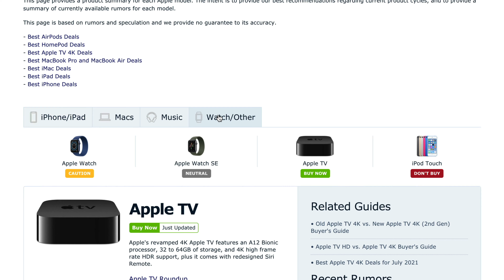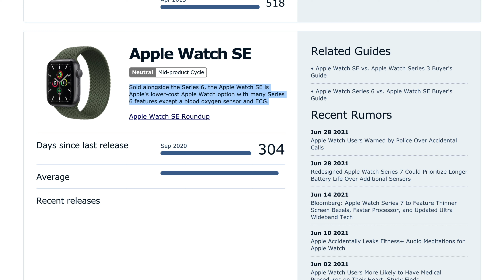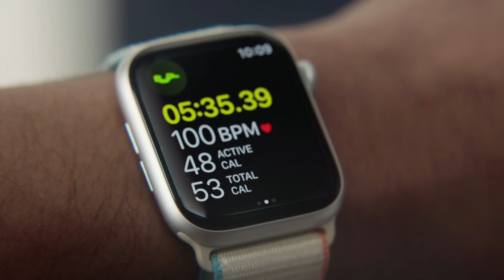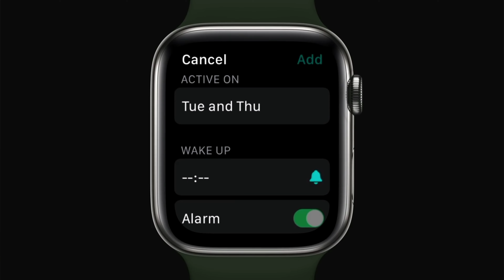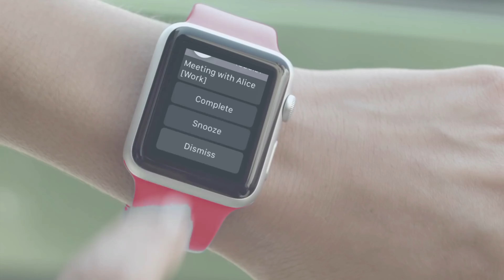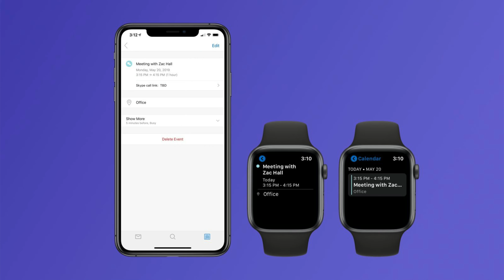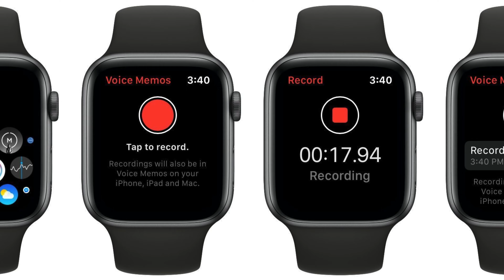¿Vale la pena comprar un APPLE WATCH para ser más productivo? - Mis impresiones luego de tres meses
¿Vale la pena un Apple Watch? Pensando en organizarme mejor y ser más productivo, me compré un Apple Watch hace tres meses. Aquí te comparto si vale la pena o no comprarse un Apple Watch este 2021.

¿Qué modelo de Apple Watch comprar?
En mi caso opté por el modelo Apple Watch SE por ser la primera vez que uso uno de estos dispositivos. Mi objetivo es ver si lo logro mantener en el tiempo y sacarle partido.

▶︎ PROYECTOS  Y PROGRAMAS EL PRODUCTIVISTA

✅ TRABAJA CON CIENTOS DE PERSONAS A LO LARGO DEL MUNDO EN EL CO-WORK EL PRODUCTIVISTA:

LINKS CON BENEFICIOS PARA PRODUCTIVISTAS